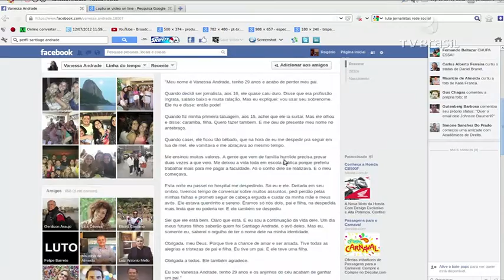Polícia divulga foto de suspeito da explosão de morteiro que matou cinegrafista da Band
Santiago Andrade fazia a cobertura de uma manifestação na Central do Brasil no último dia 06